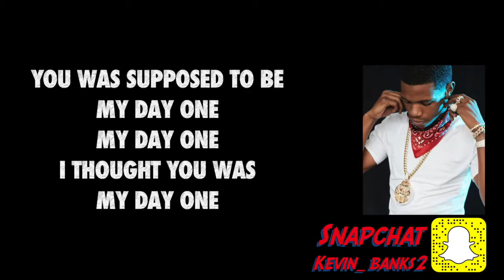A Boogie Wit da Hoodie-Day 1 (Official Lyrics)